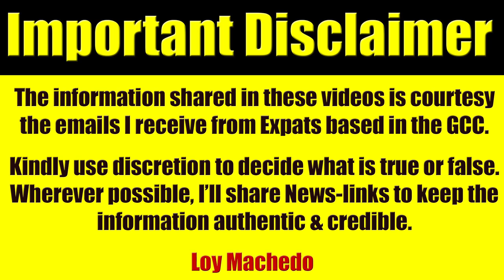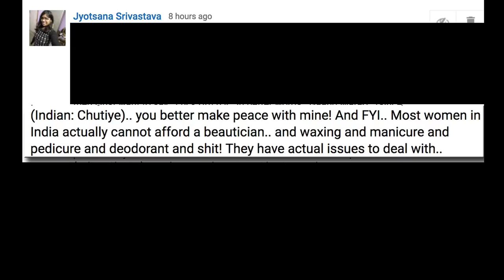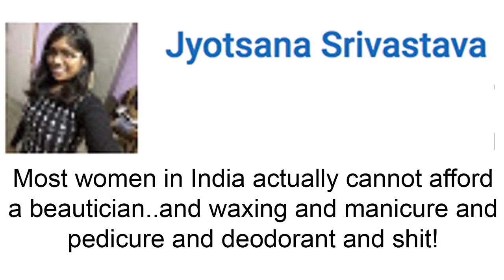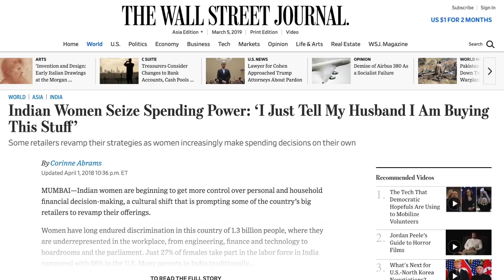Young Indian Girl Lectures Loy Machedo On Indian Women. Loy Machedo Responds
loymachedo shares

This is what the young woman had to say.

Okay! I was totally unable to waste 8 precious minutes of my life! Just like that! Listening to some sh*t that some shi**y guy (who btw doesn't even seem to be an Indian) is speaking. But for what I've seen so far.. Guy.. I think you envy us.. "Indian women" that is.. for being comfortable in our skin.. It is clearly visible that you weren't.. Probably that's why you didn't like the face God sent you with... for this.. I'm deeply sorry for you... If by any chance that is not the case.. then I just want to say.. F**k off! (Or.. in better words.. Gaand Marao.. (since you don't like us copying the Western culture)) I don't like tattoos either (I mean so many of them on one patch of skin. I doesn't appear formal or presentable or nice from any angle).. And you my dear are covered in them.. I'm making peace with your existence on Earth.. because world is full of stupid morons.. (Indian: Chutiye).. you better make peace with mine! And FYI.. Most women in India actually cannot afford a beautician.. and waxing and manicure and pedicure and deodorant and sh*t! They have actual issues to deal with.. "Feeding their little kids" being one of them! Indian culture has never paid so much attention on material beauty.. probably because they were busy in scientific advancements (back in the time when these cultures were being defined).. Everything that God has made is beautiful.. when we embrace it.. you seem to have a problem with it.. and when we copy Western culture.. you still have a problem with it.. Now MY advice to YOU is: Go get a life.